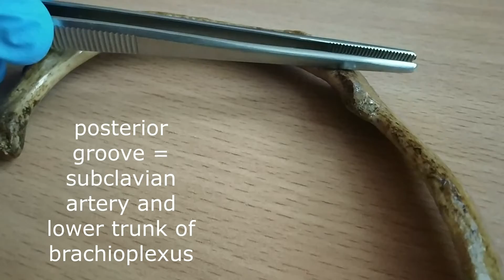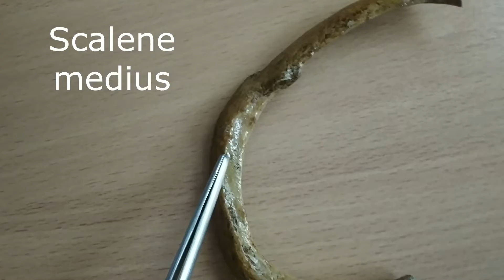Features of first rib simply explained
When compared to a typical rib, the first rib is short and thick and only has a single articular facet for the costovertebral joint. The first rib has a head, neck and shaft but lacks a discrete angle. The shaft is indented laterally, the groove for the subclavian artery, which contains the lowest brachial plexus trunk as well as the subclavian artery